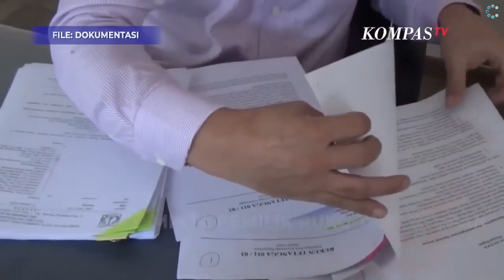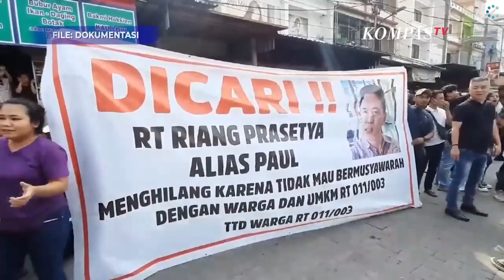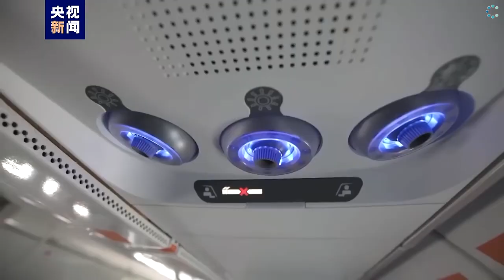印度尼西亚亮点新闻2023 年 5 月 21 日 - 2023 年 5 月 31 日(简体中文)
0:03 测试雅加达万隆快车
1:22佐科威总统访问广岛
2:48 RT负责人与在路边建楼的店主发生争执
4:48中国进行国产商飞C919飞机首飞